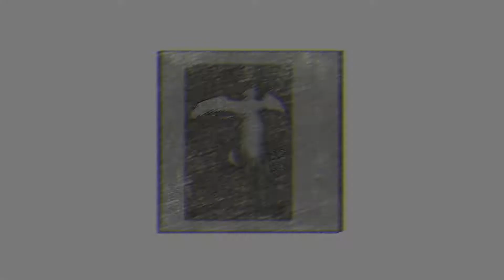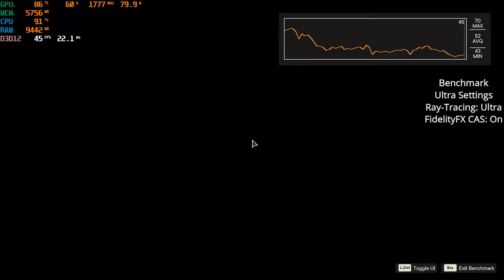Acer Nitro 5 2021 || Far Cry 6 Gameplay RTX 1080p || Ultra Settings || RTX 3060 || i5 10300H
Laptop: Acer Nitro 5 2021
GPU: GeForce RTX 3060 Laptop GPU
CPU: Intel(R) Core(TM) i5-10300H CPU @ 2.50GHz
Memory: (2*8 GB) 16 GB RAM (15.84 GB RAM usable)
Current resolution: 1920 x 1080, 144Hz

00:00 - Intro
00:11 - Settings
00:18 - Benchmark || Ultra Settings || Ray-Tracing: Ultra
01:24 - Gameplay || Ultra Settings || Ray-Tracing: Ultra
17:25 - Benchmark || Ultra Settings || Ray-Tracing: OFF
18:44 - Gameplay || Ultra Settings || Ray-Tracing: OFF

About The Game:
Far Cry 6 is a 2021 first-person shooter game developed by Ubisoft Toronto and published by Ubisoft. It is the sixth main installment in the Far Cry series. The game was released on October 7, 2021 for Microsoft Windows, PlayStation 4, PlayStation 5, Xbox One, Xbox Series X/S, Stadia, and Amazon Luna. Set in a fictional Caribbean island Yara, ruled as a dictatorship by "El Presidente" Antón Castillo (portrayed by Giancarlo Esposito) who is raising his son Diego (Anthony Gonzalez) to follow in his rule, the player takes the role of guerilla fighter Dani Rojas, attempting to topple Castillo and his regime. The game received a generally positive reception with critics praising the gameplay, visuals, world-design, and performances but with some criticism regarding the lack of innovation, technical issues and aging gameplay formula.

Game Rights:
Ubisoft